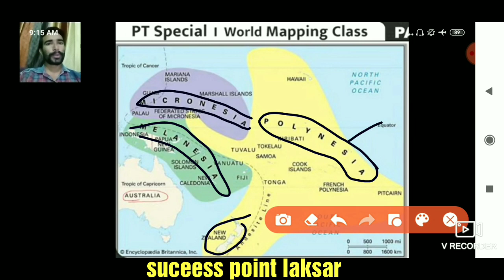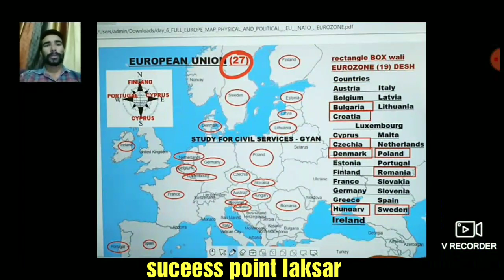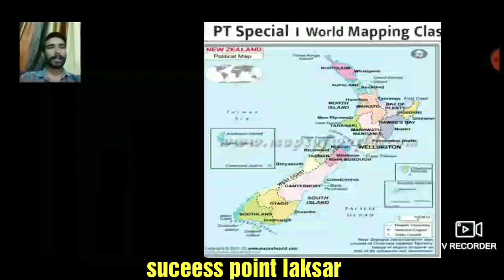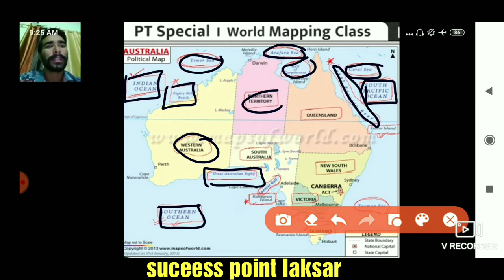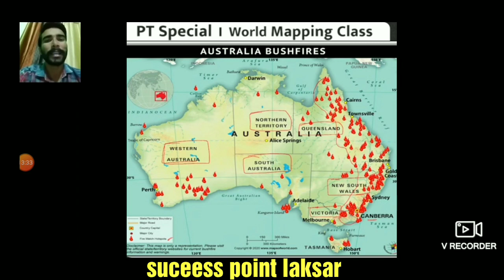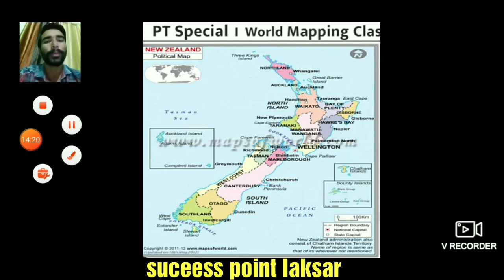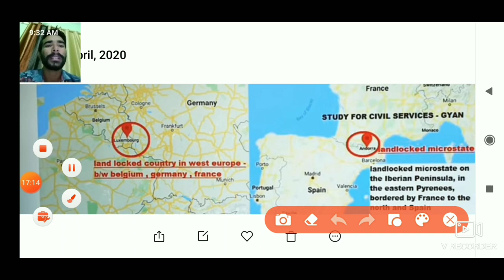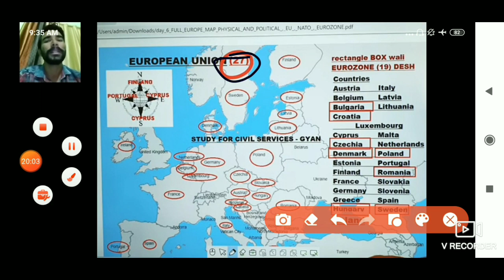UPSC prelims 2020 world mapping series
World mapping series UPSC prelims examination 2020 Australia continents rangers